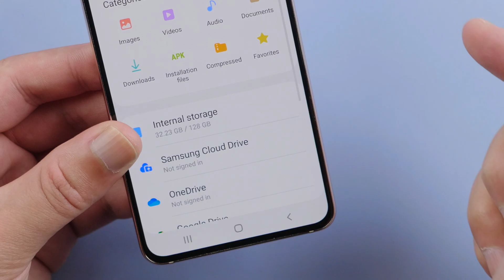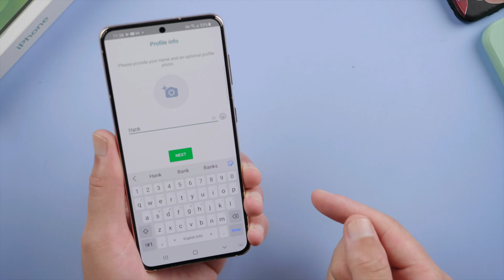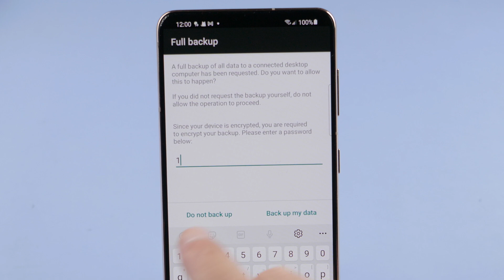How to Recover WhatsApp Messages on Android without Root (2 Methods)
Accidentally deleted important WhatsApp messages on your Android device? Don’t worry! In this video, we’ll show you two effective methods to restore deleted WhatsApp chats—whether you have a backup or not.

⏱ *TIMESTAMP*
00:00 Intro & Preview
00:34 Restore WhatsApp Chat History on Android from Backup
01:31 WhatsApp Chat Hstory Recovery on Android without Backup

*🔗How to Recover WhatsApp Messages on Android Text guide*